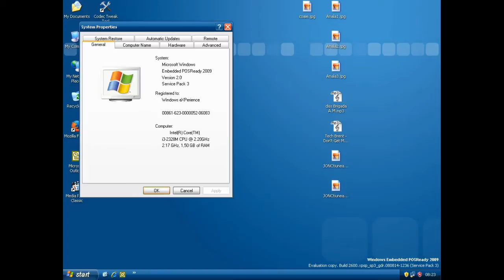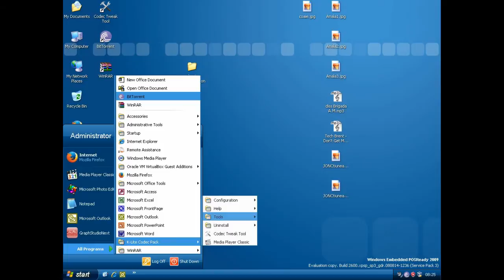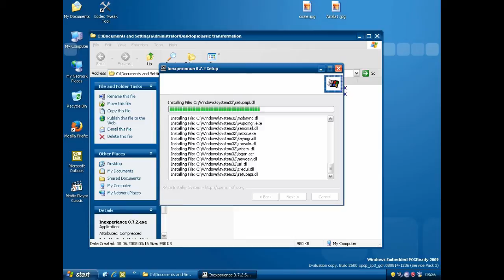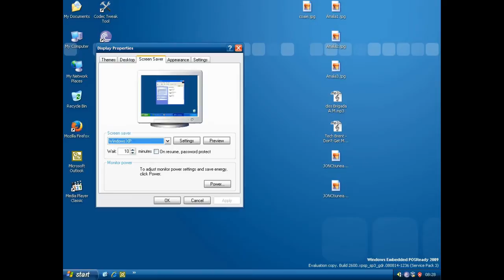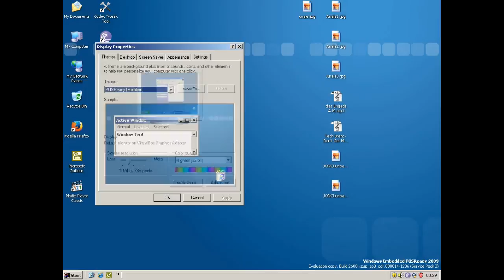Trying to install the Inexperience Patcher in Windows (XP) Embedded POSReady 2009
I have tried to install this transformation pack in Windows (XP) Embedded POSReady 2009 and it doesn't work at all. Some things are changed and some things are not just because of the operating system that is not letting the setup thing to change some system files. In conclusion you can't make Windows Embedded POSReady 2009 to look and feel like Windows 2000. But it feels like Windows Whistler Beta 1.